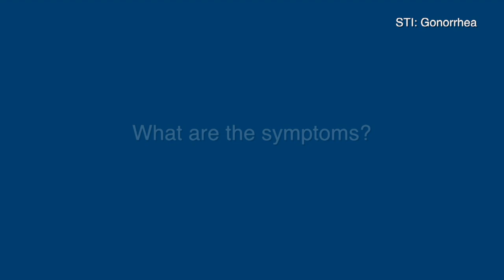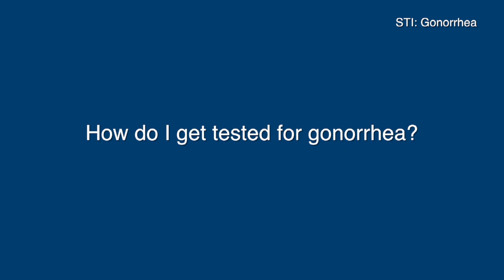Deaf2 - STI: Gonorrhea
Transcript:

Gonorrhea is a bacterial STI and is curable with antibiotics.  Antibiotics are commonly given orally or injected on the butt.

What are the symptoms?  Symptoms of gonorrhea may include: unusual yellow, green, or white discharge, pain while going to the bathroom, going to the bathroom often, stomach pain, pain when having sex.  Sometimes people do not experience symptoms but have gonorrhea.

How can you get gonorrhea? You can get it through having unprotected sex with someone who has gonorrhea.  Even if you do not cum, your genitals still make discharge, so you can get gonorrhea.

Who can get gonorrhea?  Anyone can get gonorrhea.

Is gonorrhea treatable?  Gonorrhea can be treated with oral antibiotics and potential injection in the butt.  When you get treated, your sexual partner(s) should be treated too to prevent getting infected again.

What if I don’t get treated?  It is important to follow medical treatments, because if it is left untreated, gonorrhea can be given to other people.  It can also cause complications if people do not treat it.

How do I get tested for gonorrhea?  You can get tested for gonorrhea by getting an urine sample, swab test of the affected area (vagina, anus, or throat).

NCDHR encourages you to discuss your sexual activity with your doctor or health care provider, because they will let you know how often you need to get tested.